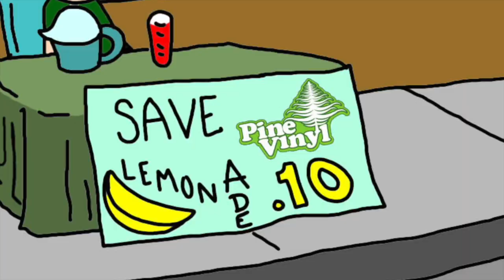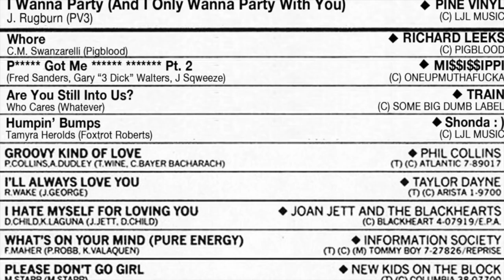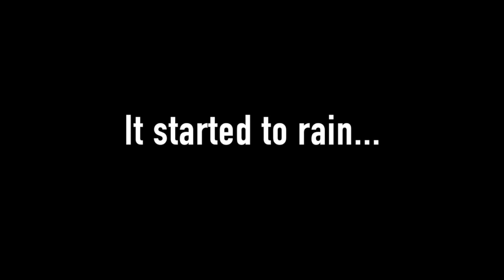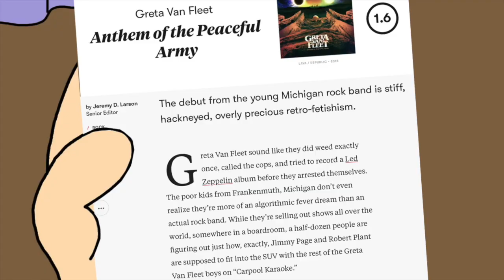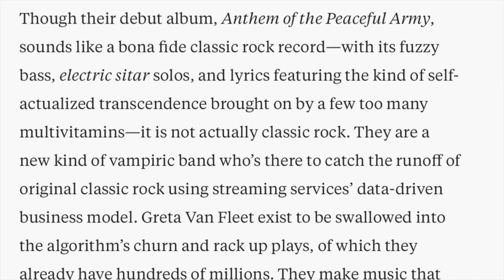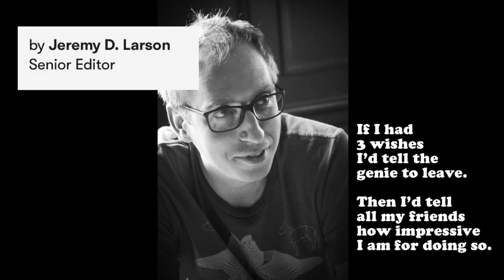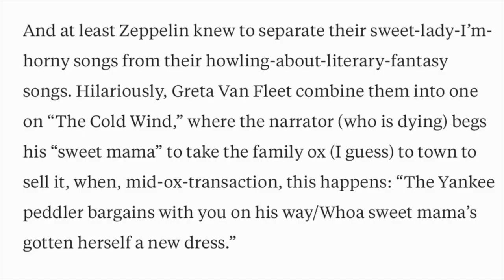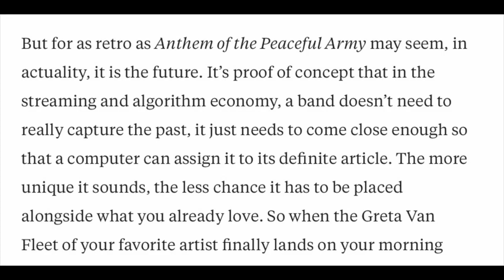CARTOONS FOR STONERS 6 by Pine Vinyl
The best of the Best Pine Vinyl cartoons are gathered here, including a few never before seen shorts. This is the STONIEST collection yet!